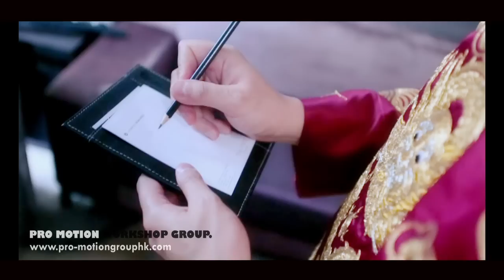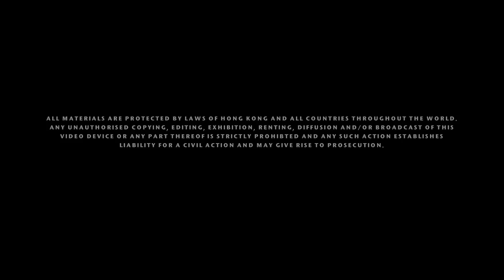PRO Motion Workshop Wedding Video - Cathy & Steven's Wedding 朝拍晚播 SDE (24 September 2016)